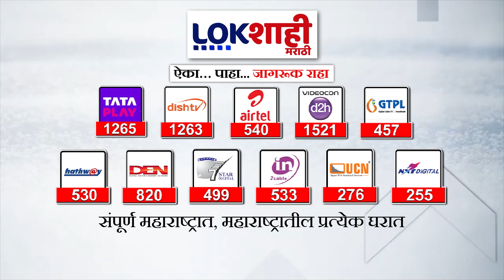Jalna | सेलूच्या व्यापाऱ्यास 4 लाखाला लुटणाऱ्या टोळीचा पर्दाफाश; तीन आरोपींना घेतलं ताब्यात